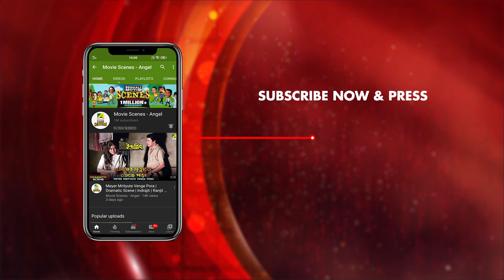Coat Kinte Giye Bipade Pora | Dramatic Scene | Thana Thekey Aschi | Sandhya Roy | Kamal Mitra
Watch the Dramatic Scene "Coat Kinte Giye Bipade Pora": "কোট কিনতে গিয়ে বিপদে পড়া" from Bengali full movie Thana Thekey Aschi : থানা থেকে আসছি  on YouTube. The Bengali Film Thana Thekey Aschi was released in the year 1965, Directed by Hiren Nag, starring Uttam Kumar, Dilip Mukherjee, Kamal Mitra, Chhaya Devi, Anjana Bhowmick, Prasanta Kumar, Madhabi Mukherjee, Jahar Roy.

Movie: Thana Thekey Aschi
Language: Bengali
Genre: Drama, Classic
Director: Hiren Nag
Story: Ajit Gangopadhyay
Music Director: Timir Baran
Playback: Ila Basu
Release: 1965
Star cast: Uttam Kumar, Dilip Mukherjee, Kamal Mitra, Chhaya Devi, Anjana Bhowmick, Prasanta Kumar, Madhabi Mukherjee, Jahar Roy, Amar Biswas, Khagen Pathak, Bireswar Sen, Pranab Roy, Bhanu Ghosh, Ajit Roy, Ardhendu Bhattacharya, Swadesh Sarkar

Synopsis::
Sub-Inspector Tinkari Haldar comes to the house of the Industrialist Chandra Madhab Sen to inquire about a Suicide and Mystery starts to Unfold.